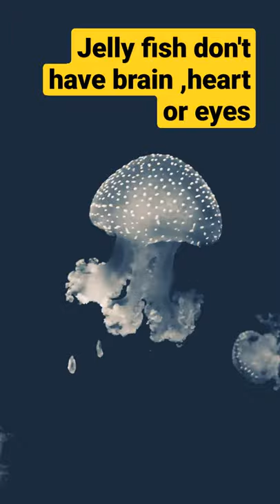jelly fish || sea organisms ||aquatic life